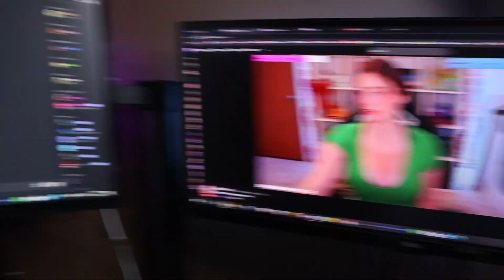This Streamer DARED Me To...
🙏 Thank God for another day!

Purchase my Graphic Designing Pack (I use it to make ALL my thumbnails!)

✒︎ Inspired by Jesser, RiceGum, & TeaWap

2020 Goals:
🧊1,000,000 views on YouTube
🐤1,000 followers on twitter
💖1,000 followers on instagram
📱10,000 followers on TikTok
☂️Partnership on twitch

Young Content Creator with a dream...